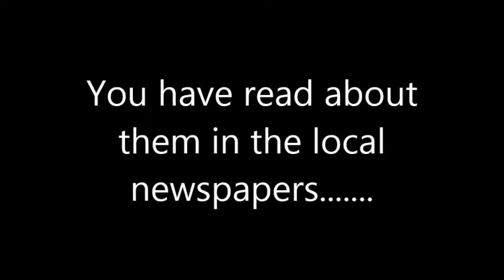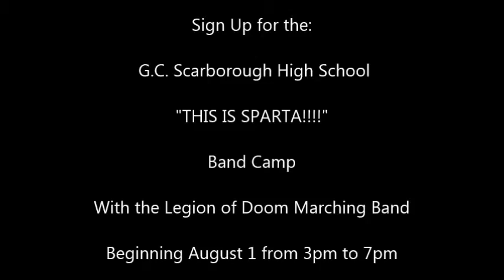G.C. Scarborough High School Band Camp Promo 2016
The G.C. Scarborough High School Spartan "Legion of Doom" Marching Band will be having our official band camp August 1, 2016. Camp starts at 3pm to 7pm. For More info please contact the G.C. Scarborough High School Houston, TX